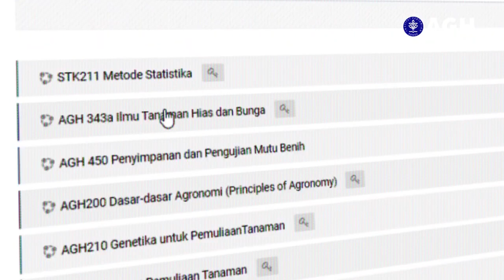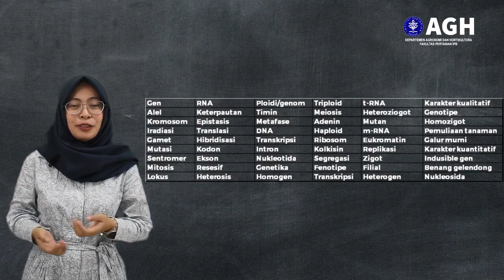Praktikum Dasar Genetika Tanaman (AGH 210): Istilah-istilah dalam Genetika